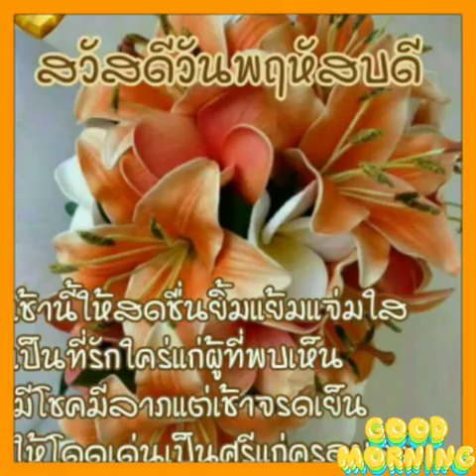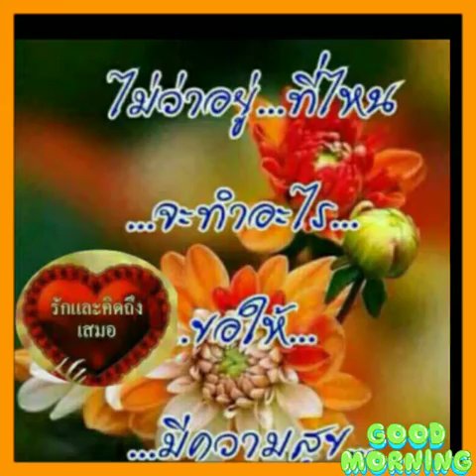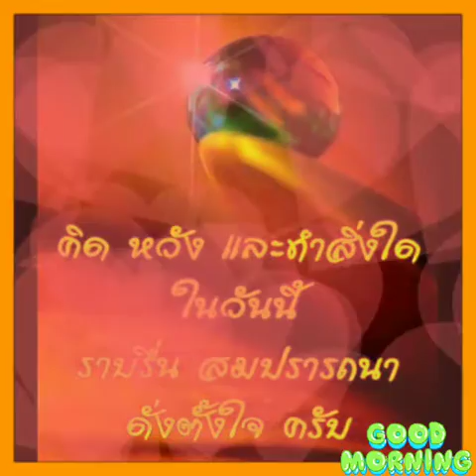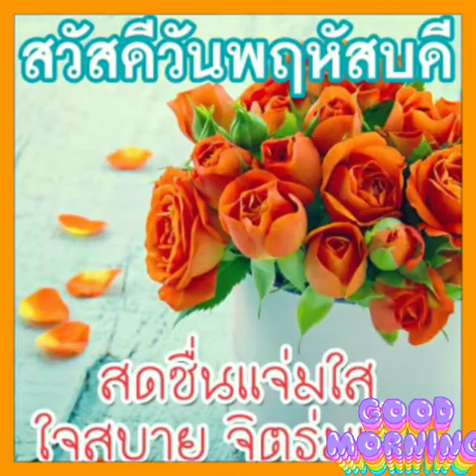Good Morning:สวัสดีวันพฤหัสฯ